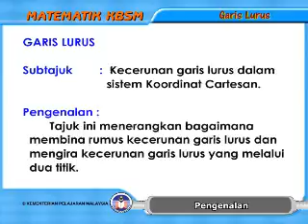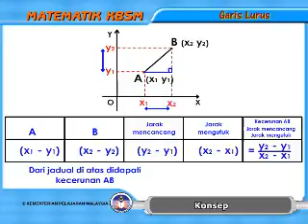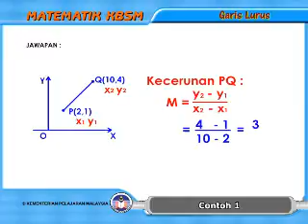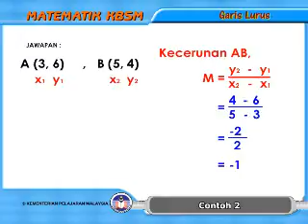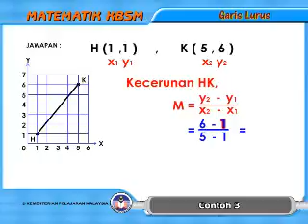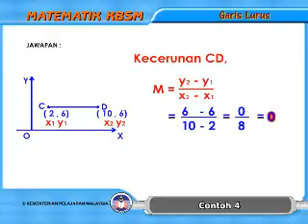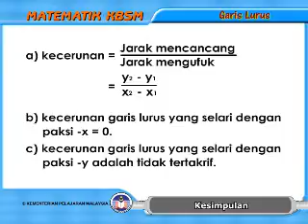MATEMATIK TINGKATAN 5 - Garis Lurus MATEMATIK 15